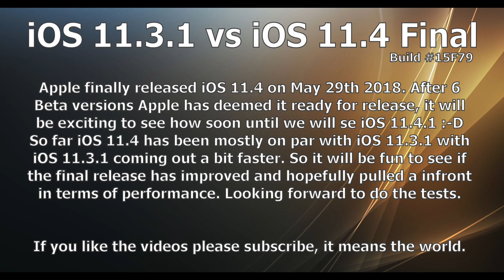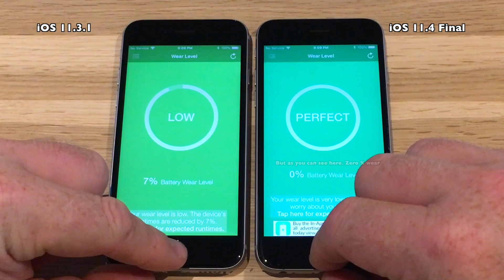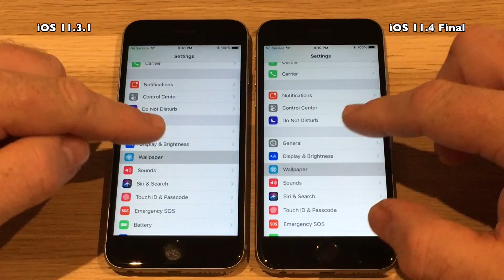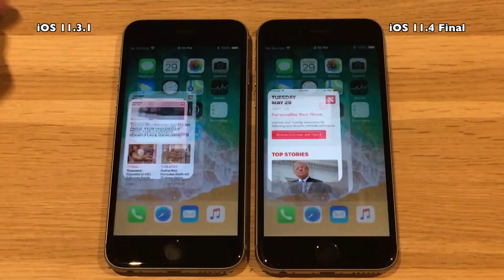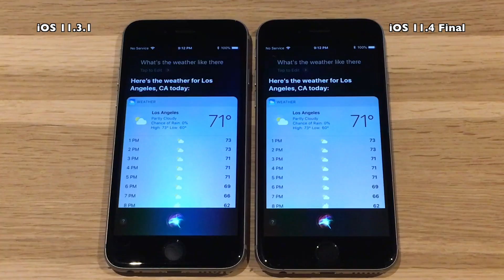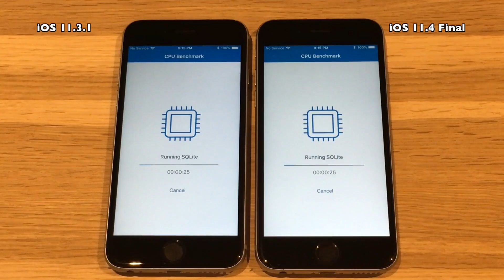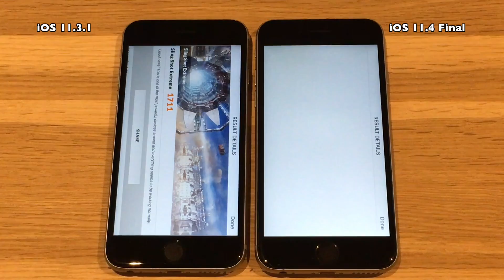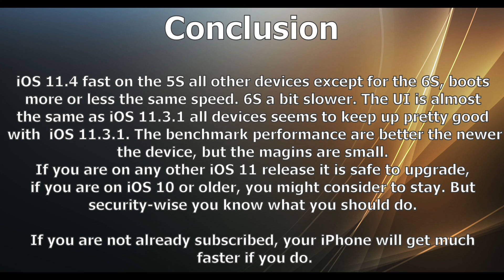Speed Test : iPhone 6S : iOS 11.4 Final vs iOS 11.3.1 Build 15F79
Apple finally released iOS 11.4 on May 29th 2018. After 6
Beta versions Apple has deemed it ready for release, it will
be exciting to see how soon until we will se iOS 11.4.1 :-D
So far iOS 11.4 has been mostly on par with iOS 11.3.1 with
iOS 11.3.1 coming out a bit faster. So it will be fun to see if
the final release has improved and hopefully pulled a infront
in terms of performance. Looking forward to do the tests.

So let the test begin.

Music

Tracks 2 : William Rosati : Little Cookie II
Tracks 1 : Max McFerren : So Lit